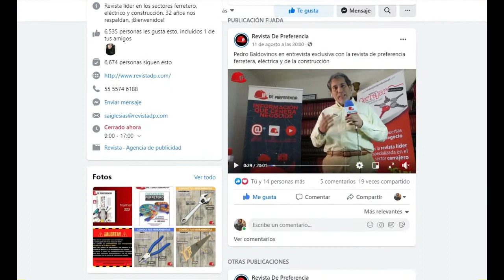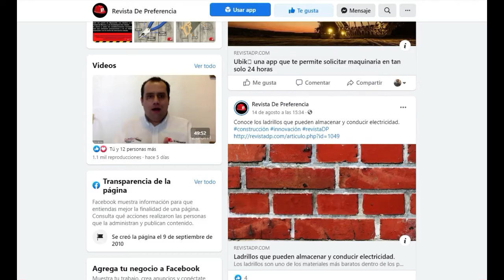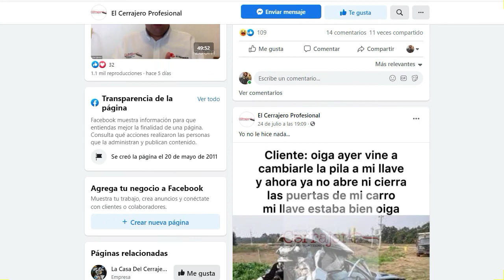Espacios Publicitarios Revista De Preferencia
Nuestro portafolio de espacios publicitarios. Somos la mejor revista especializada en el sector Ferretero, Eléctrico y de la Construcción, generando la información de mayor trascendencia para nuestros lectores.